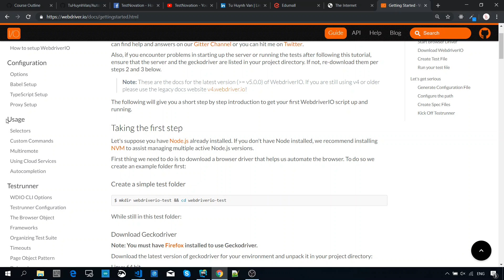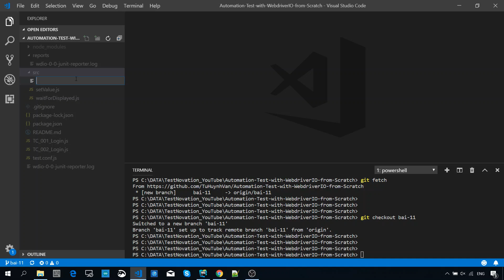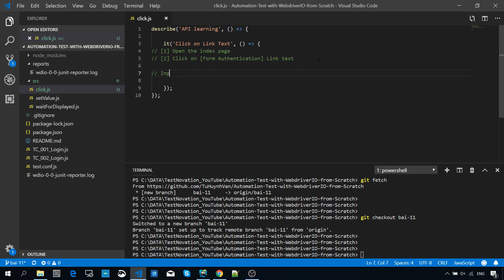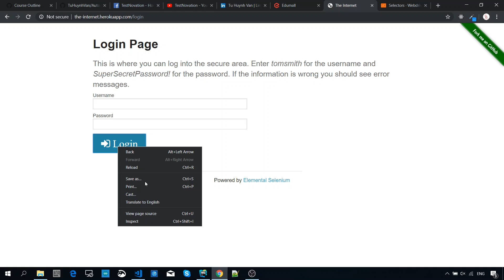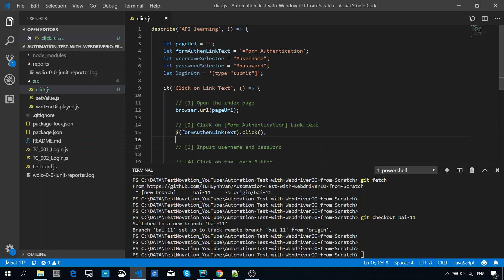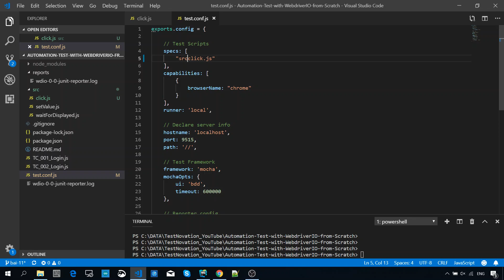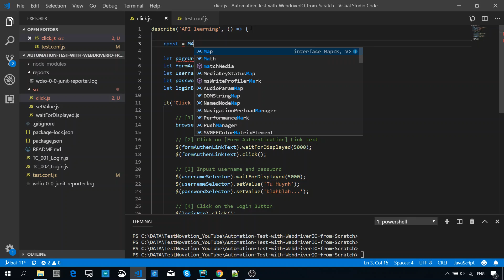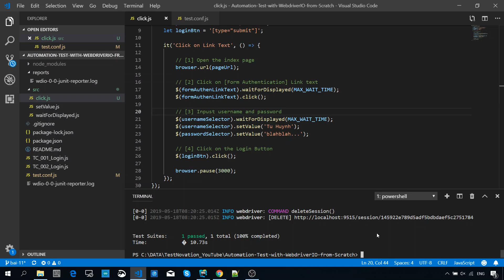Bài 11 API click lên đối tượng, click lên link text